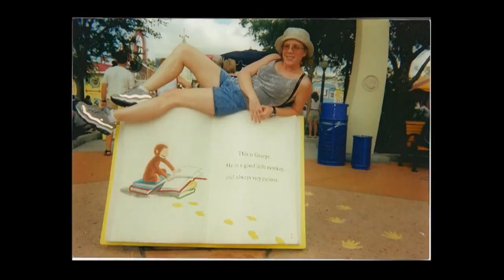Matt & Brooke's Wedding Photo Montage Video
This is a photo slideshow created for Matt & Brooke's wedding. This video is a production of Unique Memories. If interested in having your own video created visit us on the web
Thanks,
Jason Stackhouse